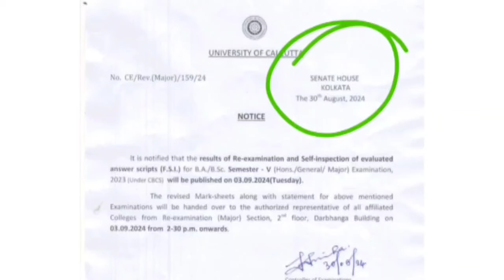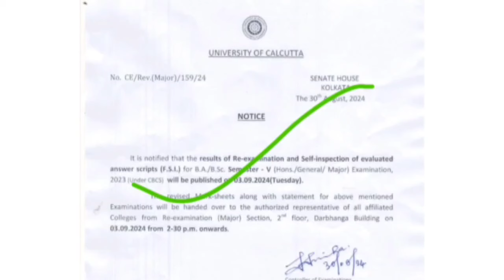5TH SEMESTER REVIEW RESULT 2024 || CU REVIEW FSI RESULT 2024 || SEM 5 REVIEW RESULT 2024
CU 5th Sem Review Fsi Result 2024 | CU এক্ষুনি 5 সেমের রিভিউ রেজাল্টের নোটিশ দিলো🔥Cu sem 5 review result 2024

✅ Video Topic:-
CU 5th semester ba bsc bcom ( honours & general ) result date 2024
cu 5th sem review fsi result date 2024
cu 5th sem review fsi result 2024
cu 5th sem review fsi result
5th semester Review Fsi result
cu 5th semester Review result published on 3-9-24 notice
cu 5th semester Review Fsi result notice 2024
cu 5th semester Review Fsi result date 2024